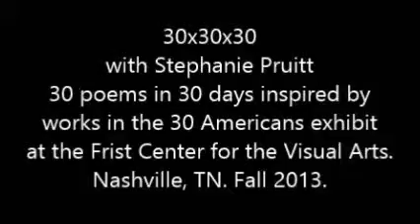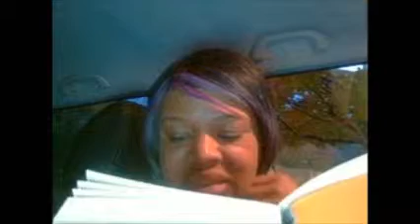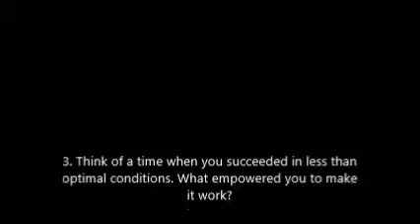Day 5 of 30x30x30 a Stephanie Pruitt poem from a Shinique Smith/30 Americans artwork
Poetry + Visual Art = Aha Moments. Stephanie Pruitt presents Day 5 of 30x30x30, a poem and conversation in relation to Shinique Smith's "Crone-Huntress" featured in the 30 Americans art exhibit. 30 poems in 30 days in relation to works in the 30 Americans art exhibit at the Frist Center for the Visual Arts in Nashville, TN. Fall 2013.